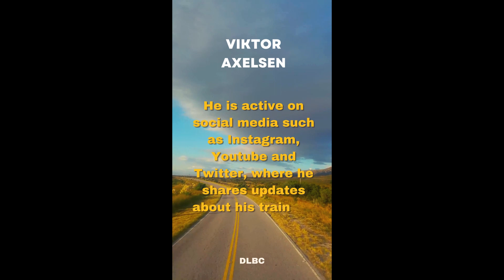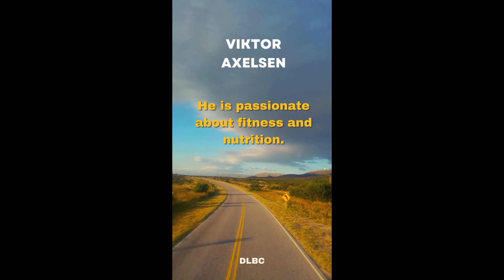10 Interesting Facts about Viktor Axelsen that you should know! 您应该知道有关安塞龍 的 10 个有趣事实！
10 Interesting Facts about Viktor Axelsen that you should know!
10 Fakta mengenai Viktor Axelsen yang anda perlu tahu!
您应该知道有关安塞龍 的 10 个有趣事实！